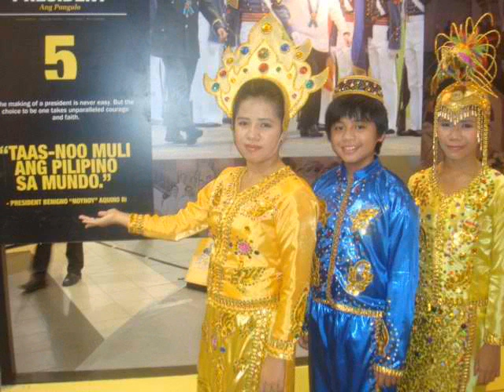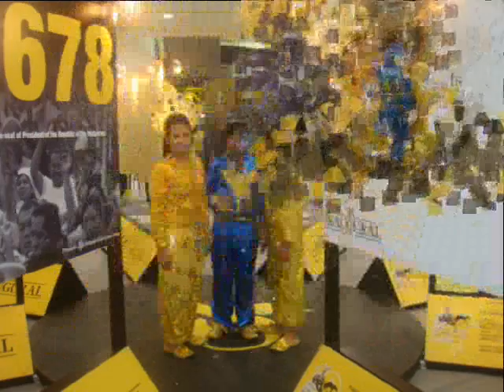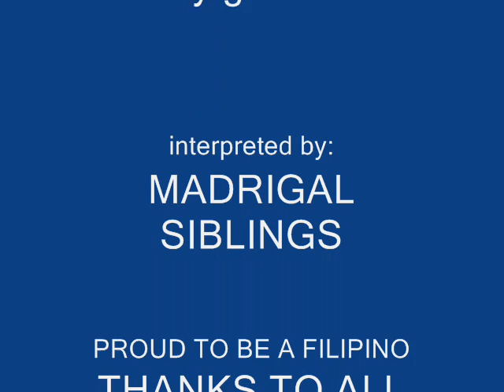MADRIGAL SIBLINGS "BANDILANG DINADAKILA"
"Bandilang Dinadakila"
composed and arranged by: art madrigal
lyrics by: rey grande
recorded at: my room
interpreted by: madrigal siblings
ana katrina,kristina and kristopherson agsam madrigal